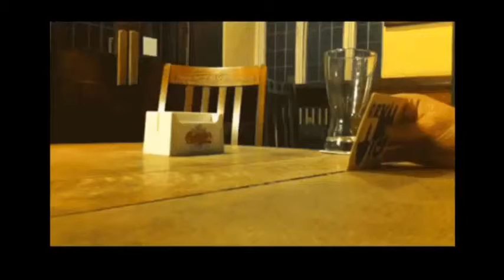35секунди смях и забавление!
super smqh, Компилация, най-гледаните смешни клипчета,
Минути, smeshni gifs, smeshni kartinki, smeshni klipcheta, smqh,
super smqh, смешни gifs,
видео 2014  , funny videos , funny ,